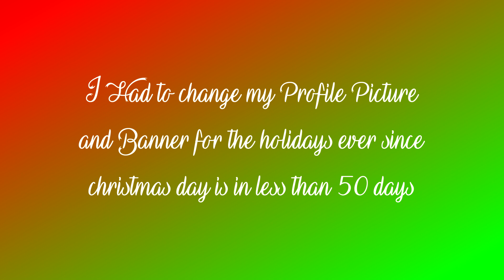Holiday 2020 Update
Got a bunch of plans to end 2020. Including my 1 year anniversary of BronzedCactusPVZ_2004!!!

List Of stuff i gotta do to end 2020

You've Got Everything'd With 16-121 Videos Extended To 2.15 Hours

Paramount Feature Presentation 36 Millinillion Times Scarier (Remastered)

Paramount Feature Presentation 64 Millinillion Times Scarier

Paramount Feature Presentation 2011 Centillion Times Scarier (Remastered)

Holiday 2020 Intro (I guess)

Virtual Box Stuff

Music stuff (IDK)

Other shyt i've planned